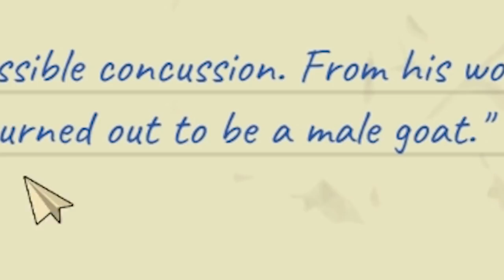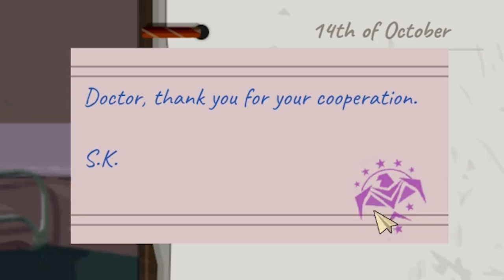When your patient accidentally MILKS a MALE Goat | FIELD HOSPITAL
Field Hospital: Dr. Taylor's Story Gameplay
Liked Field Hospital: Dr. Taylor's Story?

Field Hospital is a narrative-driven game about hard decisions. Decide who requires treatment the most. Use any available information: family status, criminal records or medical testing. Face consequences. Find clues and investigate the tangled case of Dr. Taylor.